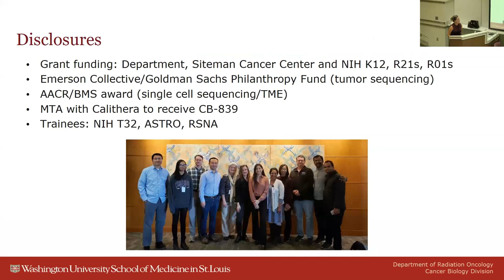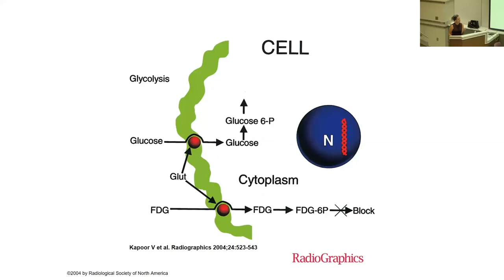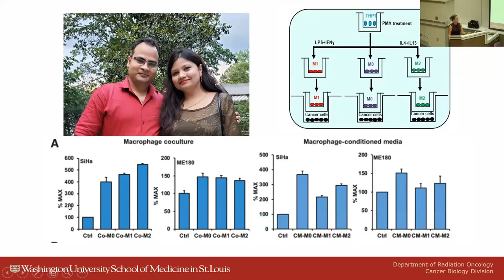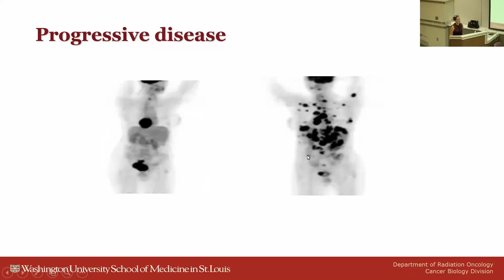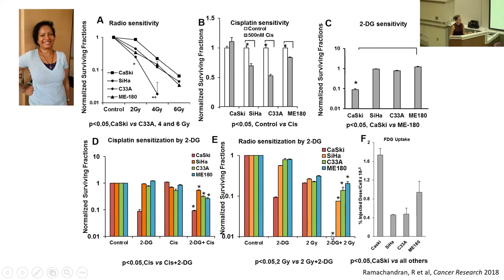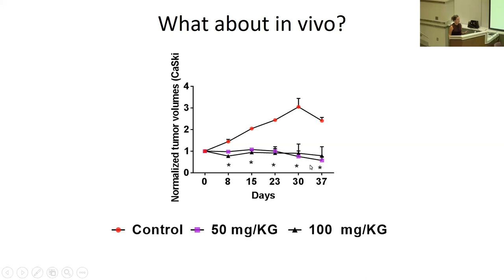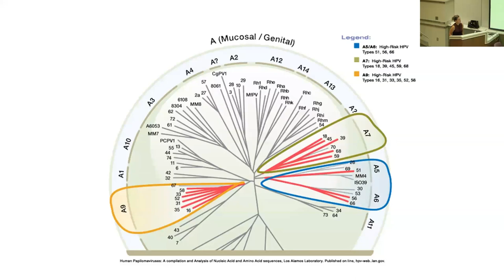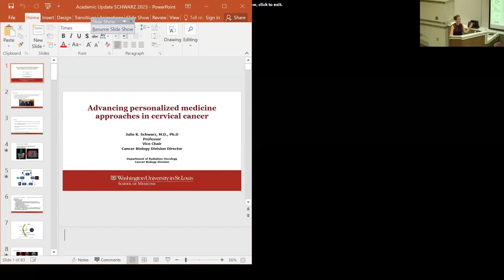RMP Summer Series: Advancing Personalized Medicine Approaches for Cervical Cancer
Advancing Personalized Medicine Approaches for Cervical Cancer

Speaker: Dr. Julie Schwarz, MD, PhD, is a tenured Professor in Radiation Oncology. After completing her undergraduate degree at Duke University, Dr. Schwarz completed her medical degree and PhD as part of the Medical Scientist Training Program (MSTP) at Washington University School of Medicine in 2004. She joined the faculty in 2009 after completing residency in radiation oncology at Barnes-Jewish Hospital. Currently, Dr. Schwarz serves as Vice Chair for Research and Director of Cancer Biology Division in the Department of Radiation Oncology. Dr. Schwarz has held numerous leadership roles in professional organizations and is the current President of the Radiation Research Society. Her areas of research interest include gynecologic oncology, tumor metabolism, tumor immunity, molecular imaging and biomarker development.

August 24, 2023 | Princess Margaret Cancer Centre | Radiation Medicine Program